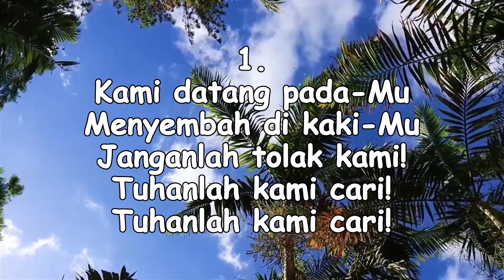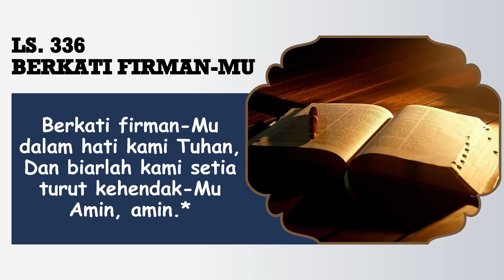PELAJARAN SEKOLAH SABAT || 9 JANUARI 2024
Pembawa Renungan: Bpk. J.P. Sinaga

Tim Media:
Penulis Text: Doane Sinaga
Perekam: Obaja Sinaga
Editing: Beni Chandra Purba